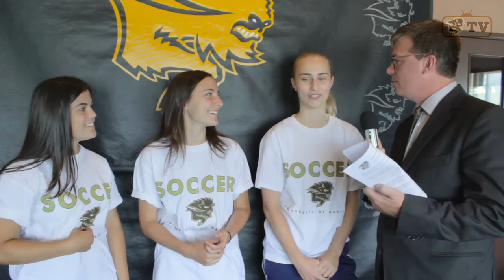Bisons TV - Soccer Recruits (cont'd)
Chris Zuk talks to three more new Bison soccer recruits to get their thoughts on joining the University of Manitoba Bisons.

Special Guests in this episode: Kati Rados, Katherine Meo, and Alyssa Carpino.